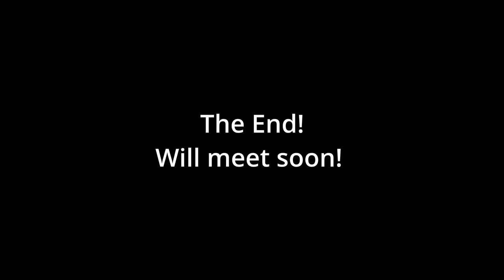Bara Kaman, Upli Burj, Malik-e-Maidan, Ibrahim Roza | BIJAPUR | EP02 | SOLO ADVENTURE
1. BARA KAMAN- is the unfinished mausoleum of Ali Adil Shah II in Bijapur, Karnataka in India.

Ali Adil Shah of the Adil Shahi dynasty wanted to build a mausoleum of unmatched architectural quality. It was planned that twelve arches would be placed vertically as well as horizontally surrounding the tomb of Ali Adil Shah. However, for unknown reasons the work on the structure was left incomplete: only two arches were raised vertically.

The site is managed by the Archaeological Survey of India.

The Bara Kaman was built in 1672AD, by Ali Adil Shah II, and was supposed to be the burial mausoleum for the king and his wives. Bara Kaman has the tombs of Ali Adil Shah II, his wife Chand Bibi, his mistresses and his daughters.[1]

2. Upli Burj- Built around 1584 by Hyder Khan, is an 80-foot-high (24 m) tower standing to the north of Dakhani Idgah in Vijayapura. This is a spherical structure with stone steps winding round the outside. Top of the tower offers a commanding view of the city. This is also known as “Hyder Burj”, “Upli Burj”.

3. The Malik-E-Maidan also Malik-i-Maidan (Master of the Field) or (Master of the Battlefield), is a large early 16th century cannon, located at Burj-E-Sherz (Lion tower), Bijapur Fort, Bijapur, India.

The cannon was cast in 1549 by a Turkish engineer Muhammad Bin Husain Rumi, then serving Sultan Burhan Nizam Shah I of Ahmednagar.[1] The Sultan presented the Cannon to his Son-in-Law, Sultan Ali Adil Shah I of Bijapur.[2][3][4]

In 1565 AD the cannon was used in the Battle of Talikota by the Bijapur Sultan Ali Adil Shah I, attacking Aliya Rama Raya of the Vijayanagara Empire as part of the combined Deccan Sultanates force. After the victory of the Deccan Sultanates the cannon was named "Malik-i-Maidan".[3][4] At some point in the next 59 years, control of the cannon was transferred from the Bijapur Sultanate to the Ahmadnagar Sultanate.[citation needed]

The cannon, among world's largest in its category, was attempted to be shifted to Great Britain by the East India Company as a war trophy, but due to its huge size and un-conditioned transport infrastructure the cannon could not be transported.[6]

4. Ibrahim Roza- On the western outskirts of the city, lies this exquisite group of buildings containing the twin edifices of the sepulcher of Ibrahim Adil Shah and a mosque. Adorned by slender minarets at each corner, of the utmost elegance and delicacy, fine stone filigree and decorative work. The Ibrahim Rouza is rated as on one of the most beautifully proportioned Islamic monuments in India and an inspiration for the Taj Mahal. The mosque is also a beautiful edifice with five grand arches, ornamented by carved medallions and hanging stone chains. Built on a high stone terrace, the monuments are framed by a lofty tower, ornamented with four graceful minarets, approached by a path through formal gardens.

Places we had visited in Bijapur,
1. Gol Gumbaz
2. Asar Mahal ( maintenance is worst)
3. Mahtar Mahal Masjid
4. Gagan Mahal
5. Bara Kaman
6. Upli Burj
7.  Malike maidan
8. Ibrahim Roza